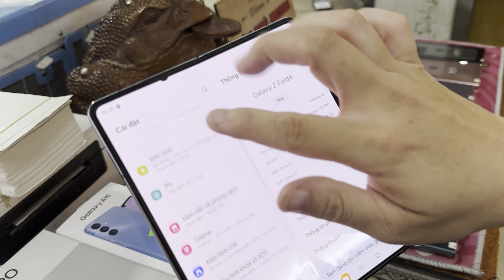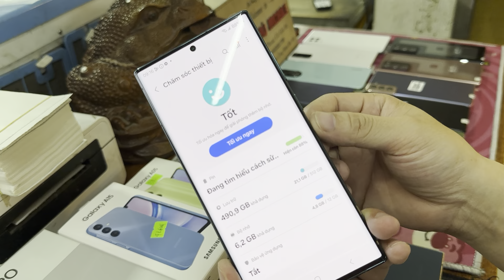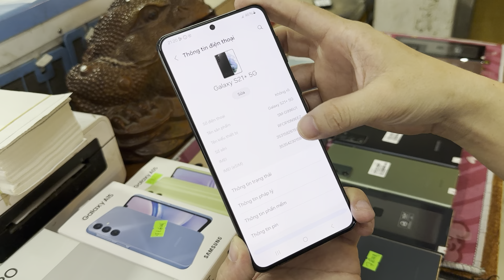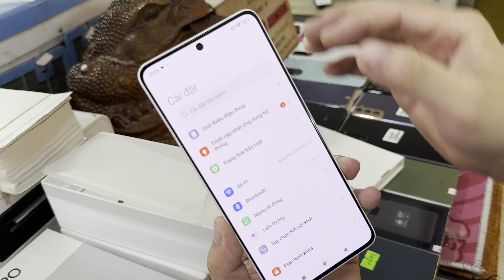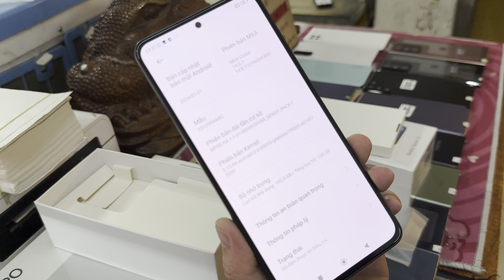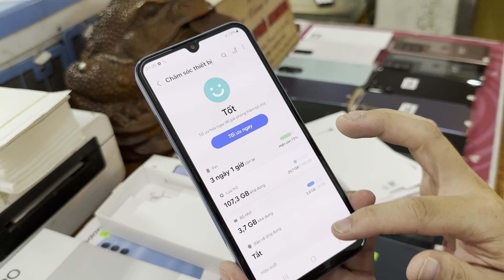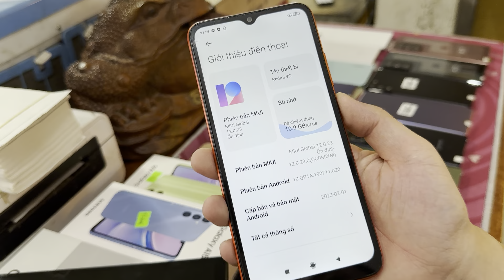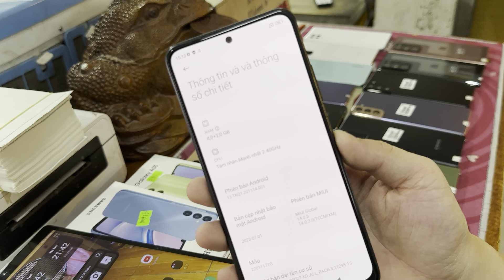VỀ TOÀN MÁY ĐỜI CAO GIÁ RẺ Not 20 Utra 5G - 11 Promax 6tr5 NOT 20 5G s21+ giá Xinh Viên